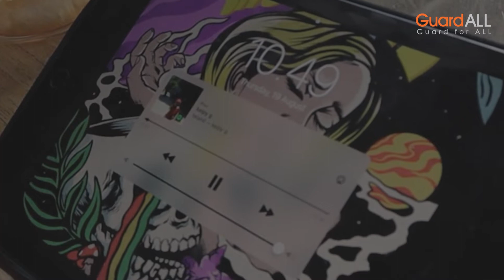Detik-detik Mas Al nyelametin Andin dari kebakaran - Ikatan Cinta React - Ngopi 3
kali ini NGOPI episode 3 membahas lebih dalam tentang kebakaran di sinetron kesayangan orang indonesia yaitu sinetron Ikatan CInta, penasaran ngga sih apa aja yang dibahas oleh kami kali ini, yukk simak videonya.

Kunjungi website kami untuk artikel menarik seputar dunia fire fighting di